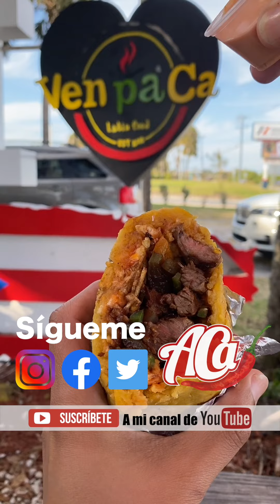Comidas Exoticas - Asi Comemos Aqui